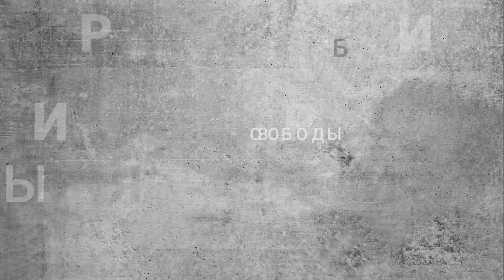Молдова готовит договор с Египтом о поставке молдавской плодоовощной продукции и пшеницы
11 октября министр сельского хозяйства и министр иностранных дел отправляются в Египет для заключения договора о поставке молдавской продукции на рынок Египта